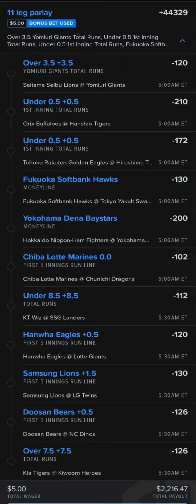BIG BOY OF DA NIGHT ON FANDUEL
DRAFTKINGS IS DOING MAINTENANCE SO NO ALTERNATE LINE BIG BOY BUT HERES ON IM GOING WITH TONIGHT. GOOD LUCK